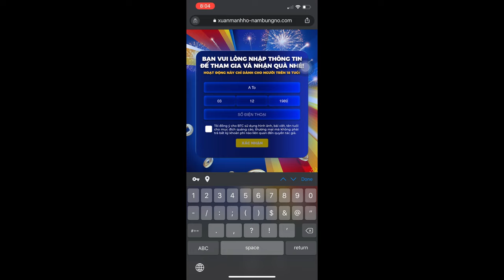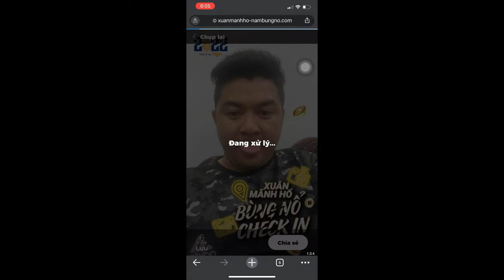[ALTA MEDIA] SELFIE WEBAR APP (TIGER PROJECT)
- Project: Tiger 2022 - "Xuân Mãnh Hổ, Năm Bùng Nổ"
💥Selfie event with super explosive gifts is a customer gratitude program on the occasion of Lunar New Year 2022 receive extremely attractive gifts when customers follow the instructions such as:
 Step 1: Go to Flower Street
 Step 2: Scan QR & Selfie with Tiger
Then, turn on the cam and take a picture of your face at that website, share it on your Facebook with the accompanying hashtag xuananhhonambungno.
 Step 3: Comment for a chance to receive gifts
 💥Thereby, it shows that Tiger's application of SELFIE WEBAR APP technology is neither new nor old and brings extremely high efficiency when millions of Vietnamese customers participate in the program. Extremely easy to get used to when using, extremely simple steps create the class and modernity of SELFIE WEBAR APP technology.